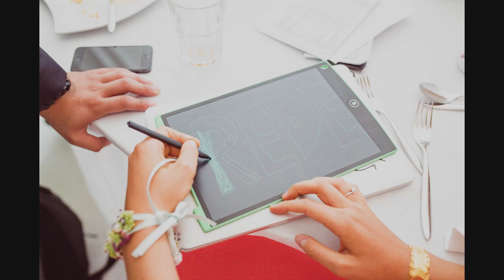Highlights Hochzeitsfeier im Luisenpark Mannheim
Hochzeit im Luisenpark Mannheim
My pages: